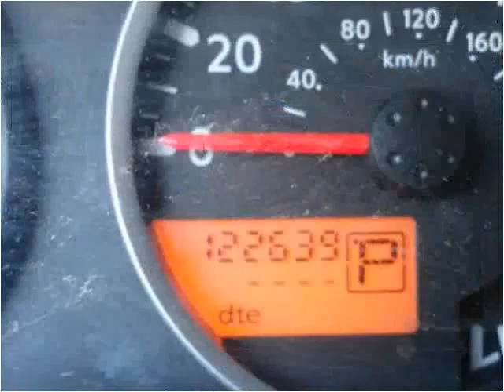2007 Nissan Pathfinder Used Cars Omaha NE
This 2007 Nissan Pathfinder is available from Quest Auto Sales.